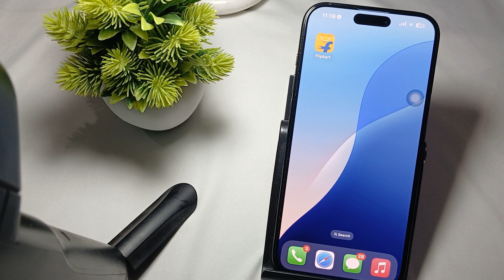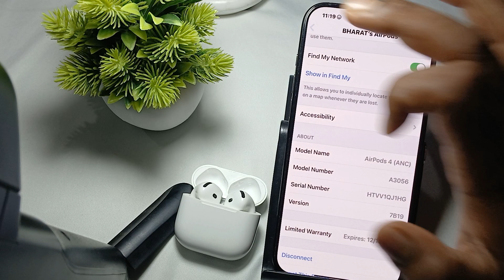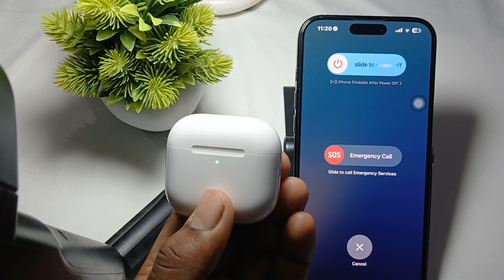How To Fix AirPods 4 Not Connecting To Bluetooth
In this informative video, we will guide you through the troubleshooting process for resolving connectivity issues with your AirPods 4. If you are experiencing difficulties connecting your AirPods to Bluetooth, we will provide step-by-step instructions and helpful tips to ensure a seamless connection.

0:18 Fix 1: Ensure Bluetooth Is Enabled:
0:28 Fix 2: Put Airpods Manually In Pairing Mode
1:13 Fix 3: Forget The Device
1:35 Fix 4: Restart Your Devices
2:13 Fix 5: Battery Charging
2:38 Fix 6: Reset Your Airpods